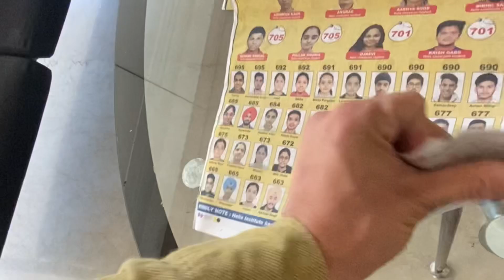India V/s Pakistani T20 Cricket World Cup || Ball - 19.4 , 19.5